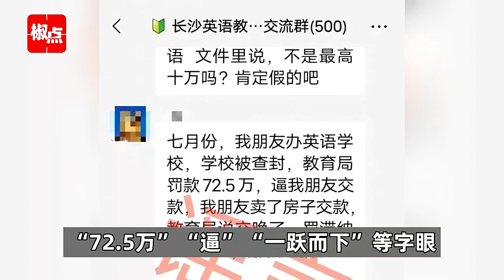长沙一对夫妇所办教培机构被罚72.5万，交罚款后跳楼自杀？